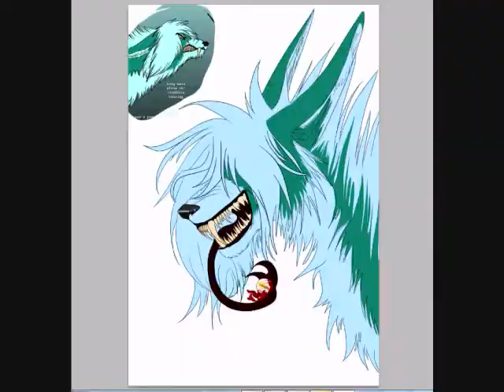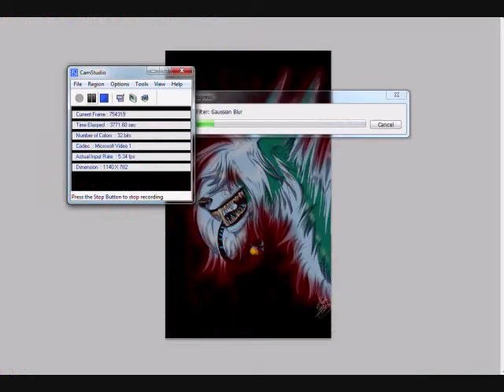True Insanity - Speed-Draw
SORRY.
I'm being slow with artistic production. I have some commissions I'll hopefully be able to post but I'll have to see if the commissioners want me to post it/don't mind...

Anyways, did the original sketch like.. two weeks ago on paper, then inked a couple days after.. started coloring... a week ago, I think... and then shaded/highlighted and finished coloring, glowing up shit, stuff like that, tonight. Thank you to my Tenengue, ~Haroke, for keepin' me inspired and, you know, awake.

I have another several drawings I need to finish for my dear ~PropheticNightmare and I but, those'll have to wait til I'm not sleep-typing. :P

Enjoy, hope you like him. If you guys bitch enough, I'll put on a mature warning! :P..
Don't bitch.
Please. :P
Everyone likes to see his eyeball out of its socket... yes, that's his eyeball...  HAPPY VERY LATE HALLOWEEN!

-Yuki/Xayaa
Tenengue AND Artwork completely copyright to =Yukirin76/Dale Landry